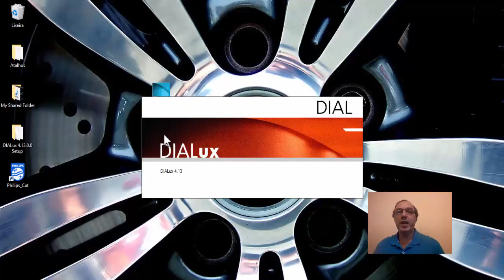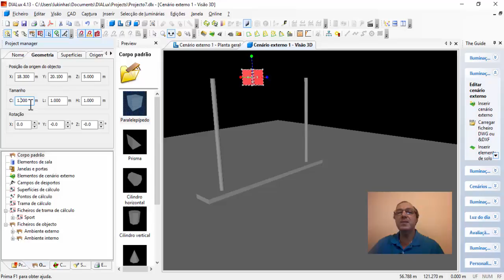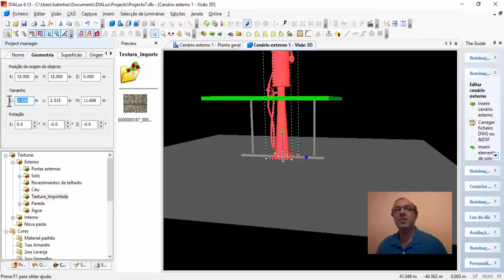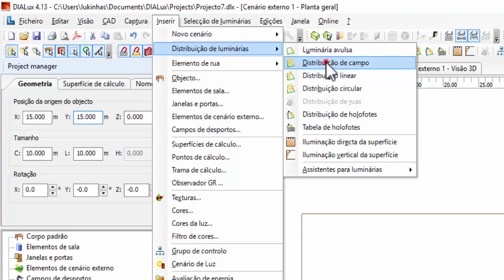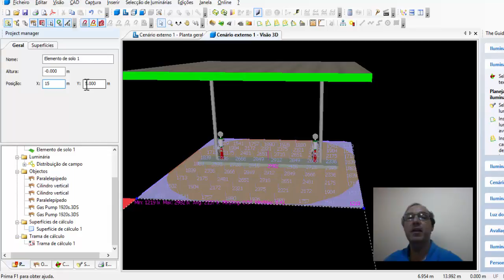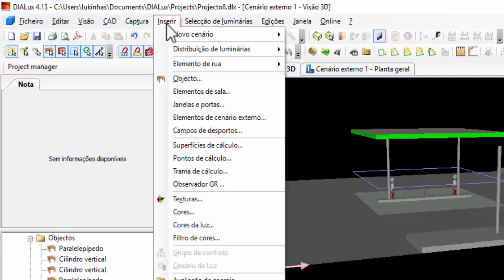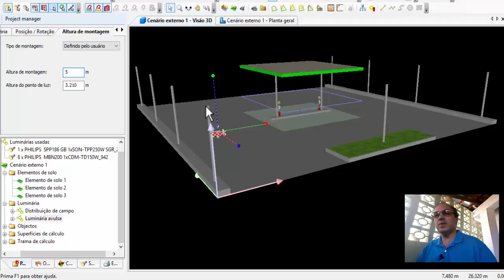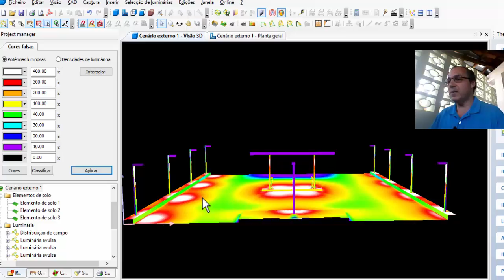DIALux para iniciantes - Aula 07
Iluminação externa - Posto de Combustível: Utilizando ferramentas para cálculos de projeto luminotécnico de ambientes externos. Podemos verificar que a ferramenta de distribuição de luminárias (automática) do DIALux não funciona caso não se especifique inicialmente  um elemento de solo para a área da inserção das luminárias.